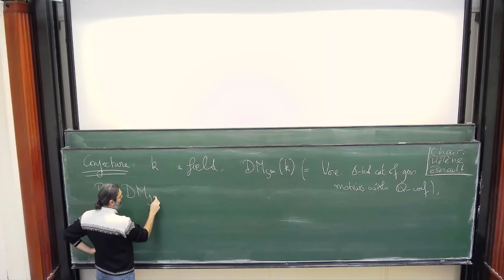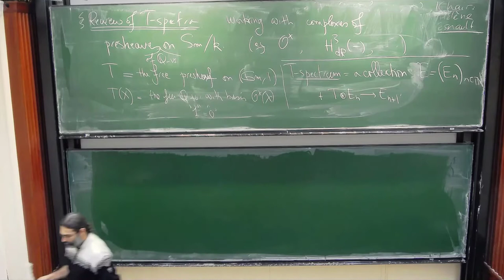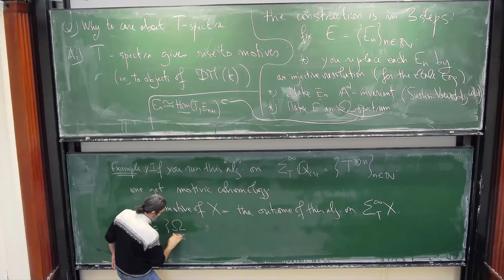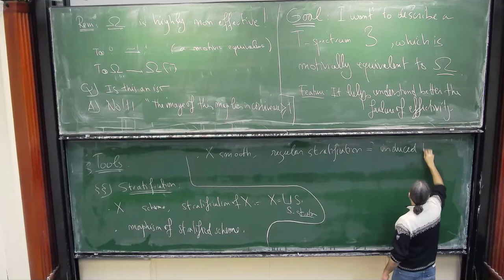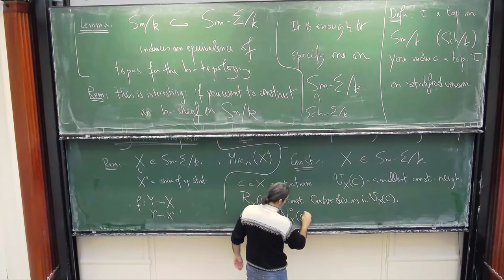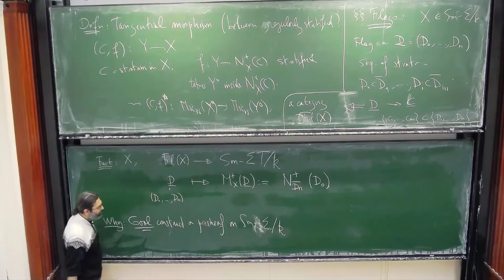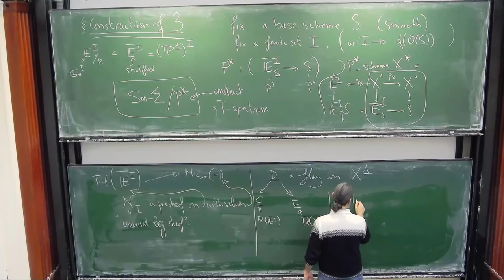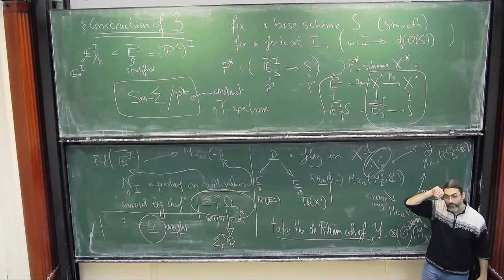Joseph Ayoub: The conservativity conjecture for Chow motives in characteristic zero